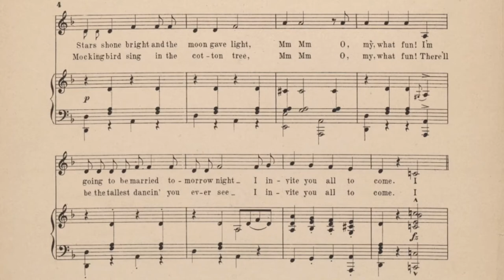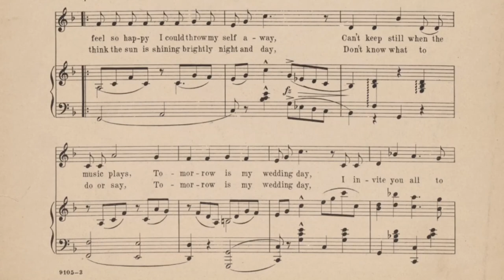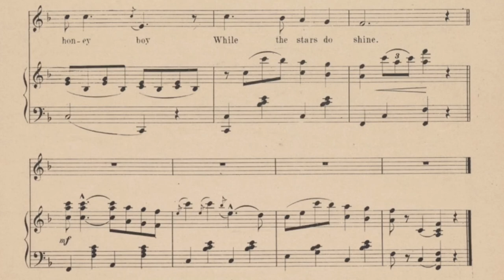Mamie Come Kiss Your Honey Boy - Len Spencer ( 1893 /?) lyrics / sheet music Columbia 7335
Interesting early record of a May Irwin composition. Record from the UCSB cylinder library.